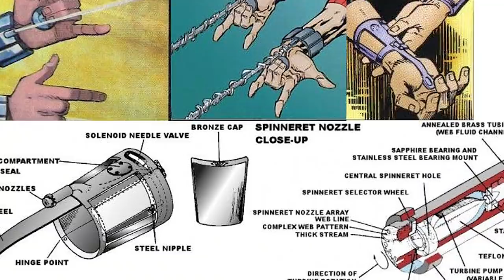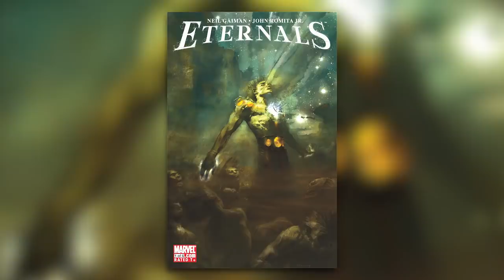Origin of Ikaris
Today on Variant, we give you the comic book Origin of Ikaris, leader of the Eternals!